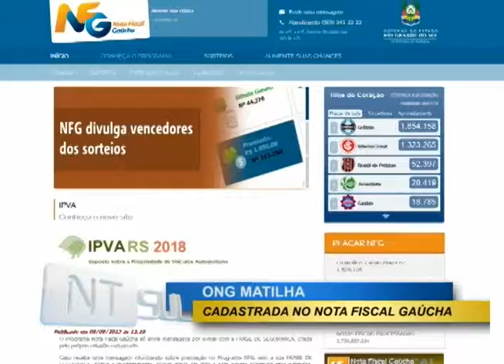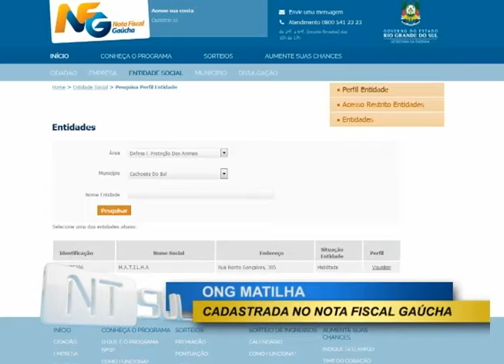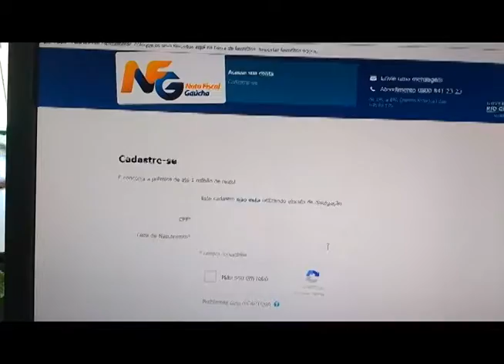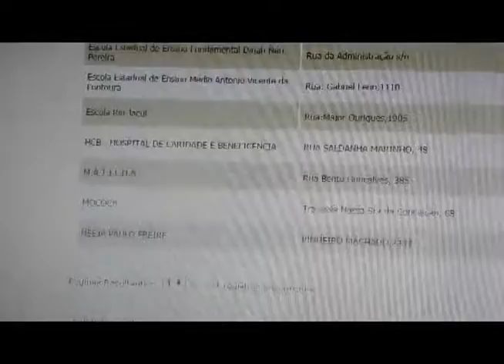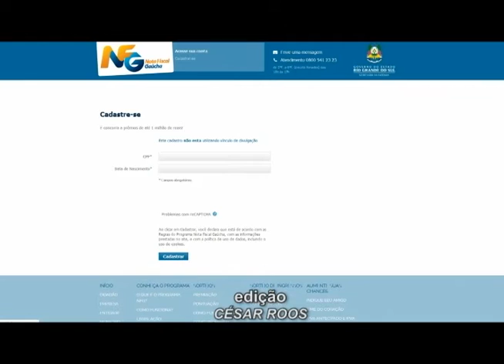Nota Fiscal gaúcha beneficiará causa animal